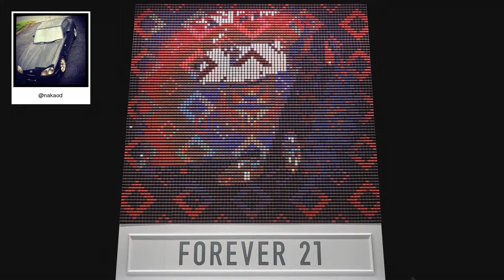F21 Thread Screen